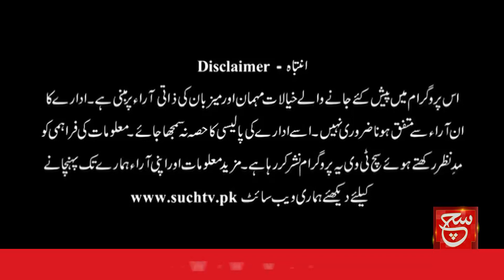Corruption Cases Against the PPP | Such Baat | 28 September 2023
پیپلز پارٹی کے خلاف کرپشن کیسز کا آغاز، کیا الیکشن سے قبل پیپلزپارٹی کو بھی مشکلات کا سامنا کرنا پڑسکتاہے؟ دیکھئے پروگرام "سچ بات" صرف سچ نیوز پر

Tabdeeli
Such Savera
Such Baat
Siyasat Aur Such
TalkShow
Aaj Ka Such
Bottom Line
Seerat-ul-Anbiya
Chalein Dekhte Hain
Play Field

Such News: Android Apps:
Such News iOS App: